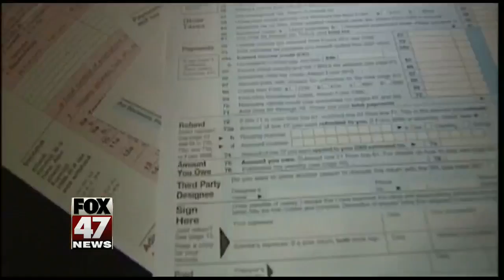State has $460 million budget hole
Lawmakers are scaling back spending plans because the state is facing an unexpected budget hole of $460 million over the next two years.